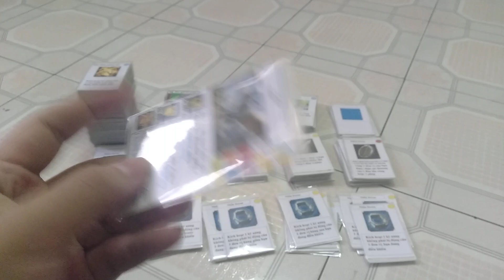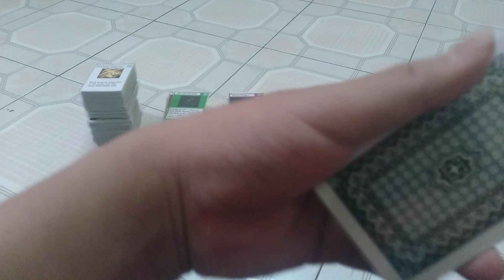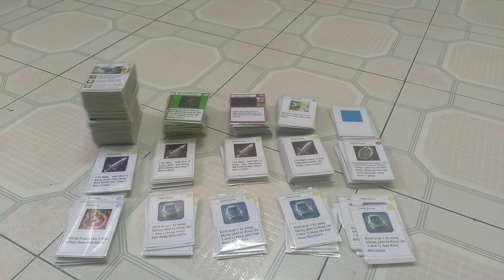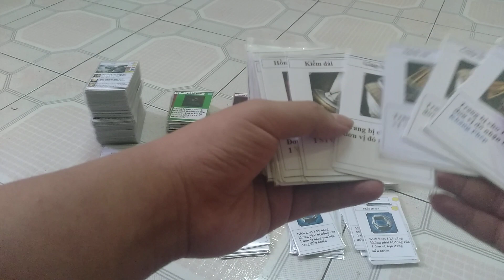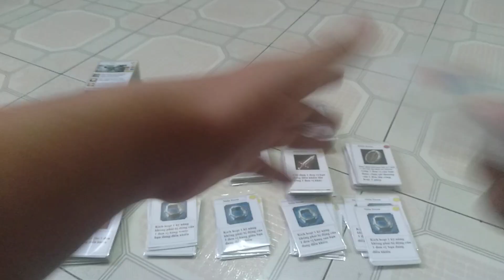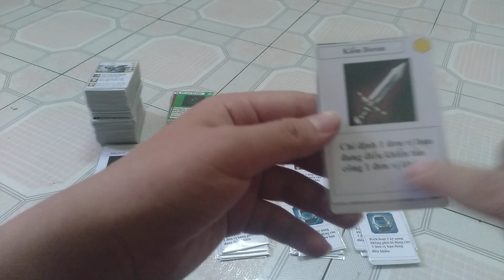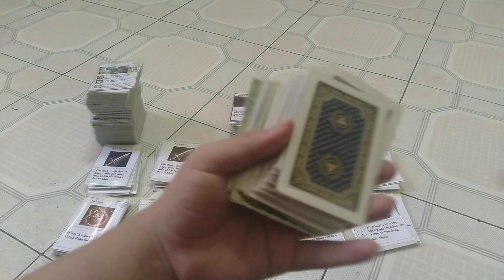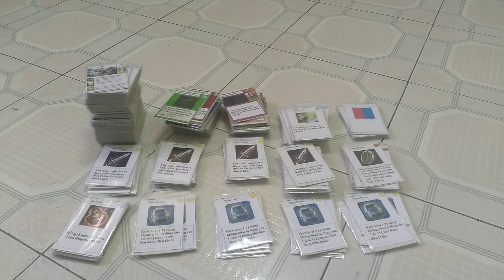Hướng dẫn board game Liên minh huyền thoại #1: giới thiệu thành phần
Đây là bộ bài do nhóm bọn mình tạo ra mang chủ đề liên minh huyền thoại.